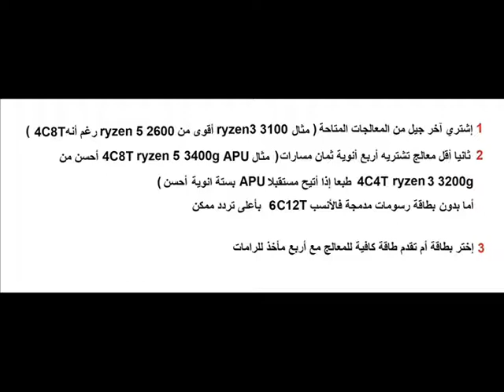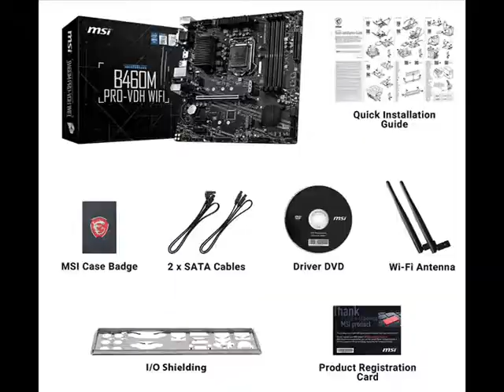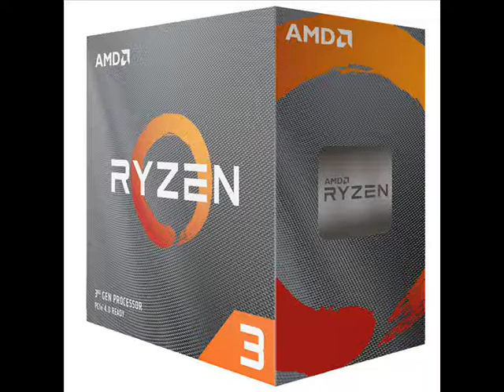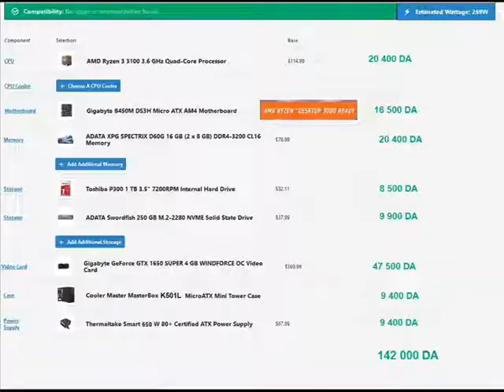أنجع تجميعة حاسوب لنهاية 2020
نصائح لتجميع حاسوب في الجزائر... نهاية 202
تنويه بالنسبة ل
 intel
 سيتم إطلا ق الجيل 11  خلال شهر أبريل 2021 للإستفادة من تلك المعالجات  وجب  بطاقة أم
 Z490